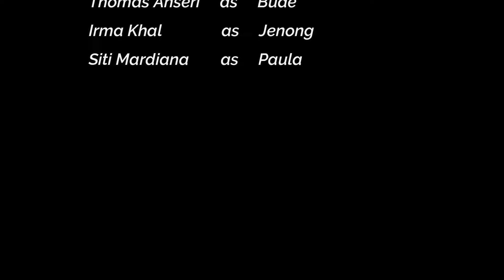KARMA BUAT JENONG - Episode 76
Makanya jangan jail Jenong sama Bude, jadi kena " KARMA " kan akhirnya..